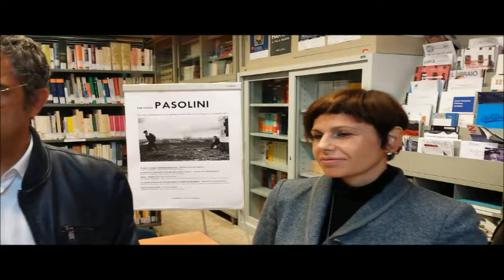Maria Grazia Lizza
Conferenza Stampa "Ricordando Pier Paolo Pasolini"
Intervista ad Assessore Maria Grazia Lizza
Comune Castelfranco Veneto